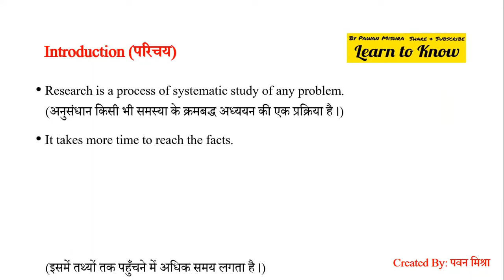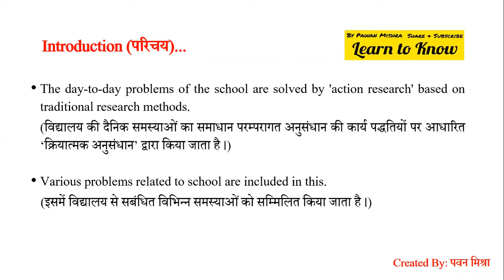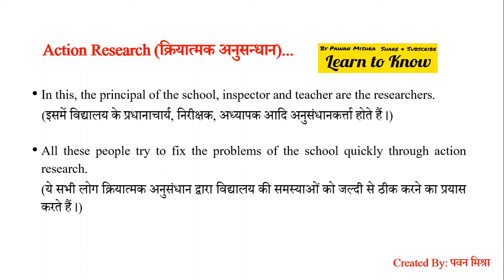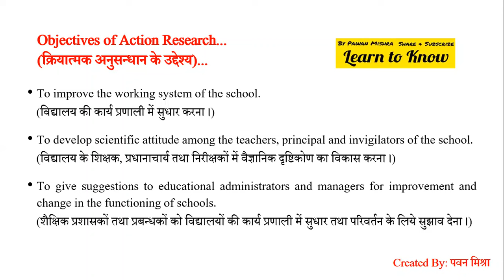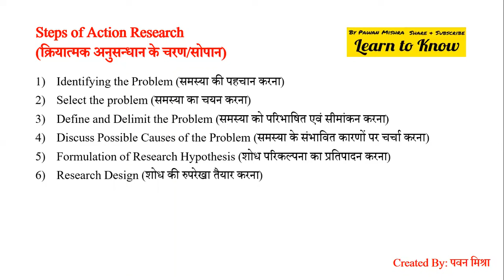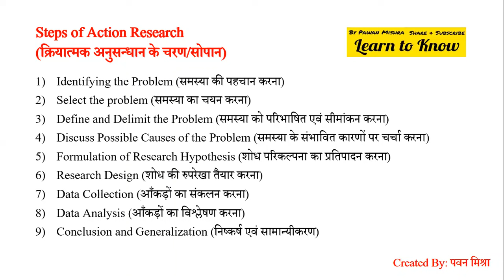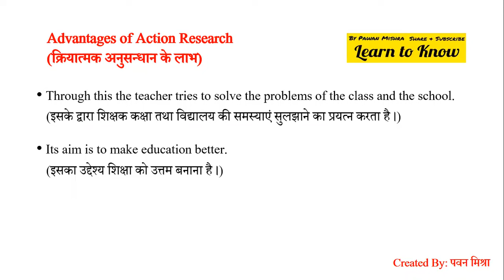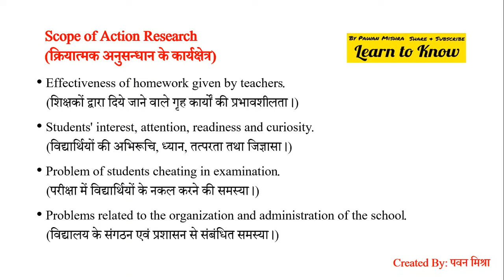What is Action Research? क्रियात्मक अनुसन्धान क्या है? B.Ed. | D.El.Ed. | by Pawan Mishra